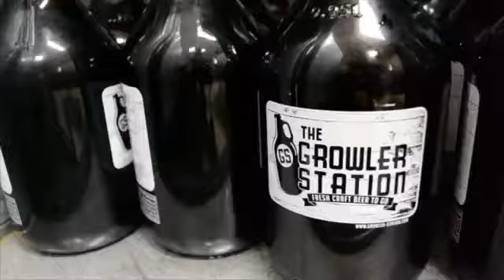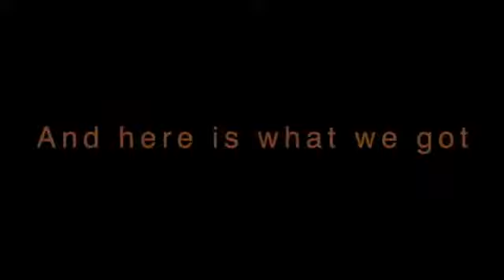The Growler Station Taste Test Survey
This is a great consumer's proof that ‪#‎PegasCrafTap‬ is an outstanding device for growler filling. 100% of those surveyed could taste a difference as far out the full 4 weeks, said that the beer from the growlers filled from the CrafTap tasted fresher, and was not flat. 30 days of a shelf life of a draft beer in a grolwer filled right. Awesome!